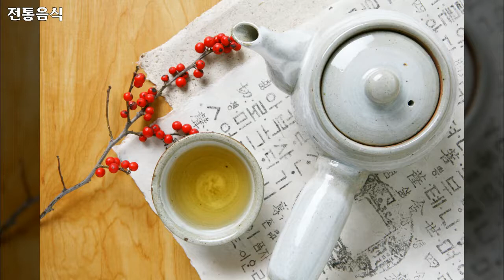한국의 멋, Korean style, 문화예술, Culture and art, 음식, food, 전통음식